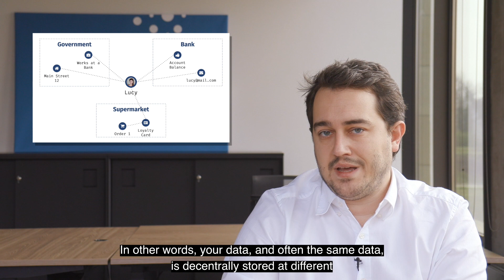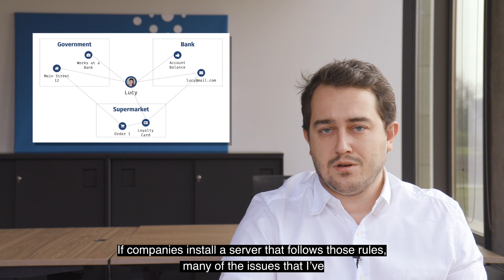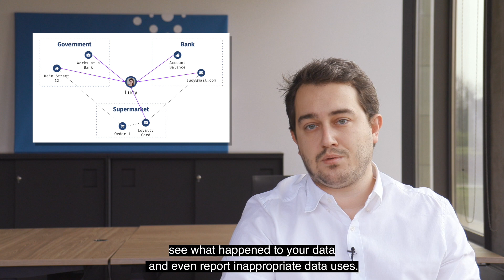Solid in Short E1 - Solid is Interconnected Data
Episode 1 of the Solid in Short series by Digita.

Solid is an open standard created by Sir Tim Berners-Lee.

Transcription:
Recently, Tim Berners-Lee invented the Solid specification which leads to a personal data web.

At Digita, we often get asked what this web is about.

In this first episode of “Solid in Short”, I briefly explain that the key idea of Solid is to let you interconnect your decentralised data.

You probably know that many organisations store data about you.

For example, your government keeps a record of where you live, your supermarket stores your recent orders and your bank stores your account balance.

In other words, your data - and often the same data - is decentrally stored at different parties.

This situation mainly occurs because of two reasons.

First, many of those organisations need to check whether the information they have about you is correct.

For instance, the government needs to be sure that you do not lie about where you live and a bank needs to be sure that you are not able to simply change the balance of your bank account if you want to.

Otherwise, you can just say that you have multiple millions on your bank account.

Second, you might have contractual obligations towards several companies.

In this case, it speaks for itself that those organisations store a copy of that contract - which often contains your personal details.

For example, it is only natural that your insurance provider stores a copy of your car insurance policy that contains your personal information.

However, for you it is not always practical that your personal information is stored decentrally.

To start, you quickly lose sight of which organisations store data about you and also about what these organisations do with your data.

For example, when your move house and your address changes, you first have to list all organisations that store your data, log on to your profile at those companies and update all information manually.

Second, you probably have to re-enter the same information multiple times.

For example, every time you visit a new web shop, you have to create a new account and enter your delivery address again and again.

Luckily, there is Solid.
Solid is a set of rules that makes it easier to interconnect decentralised data within and between companies and thus helps to create a personal data web.

If companies install a server that follows these rules, many of those issues that I’ve just talked about are resolved.

First, all your data can be easily combined into one virtual overview so you can easily see what happened to your data and even report inappropriate data uses.

Second, when you need to provide your personal details to another party, you can simply share the data that is in your vault. Of course, only if you want to.

This means that Solid allows YOU to interconnect your data while it is still stored decentrally.

This way, organisations can still ensure that your data is correct to prevent fraud and you gain more transparency and control.